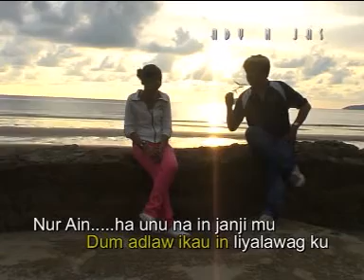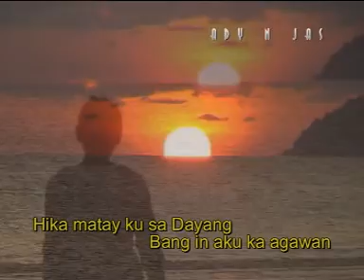NUR AIN _ Ady (Ady N Jas) _ Lagu/Lirik : Parson _ Muzik : Douglas _ OMV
Terbitan : ADYNJAS Music Production
Hakcipta : ADYNJAS Music Production
Album : Malingkat
Artis : Ady (Kumpulan Ady N Jas)
Daftar Karya : MACP
Daftar Video : LPF

Lokasi Penggambaran : Pantai Tanjung Aru, Kota Kinabalu, Sabah